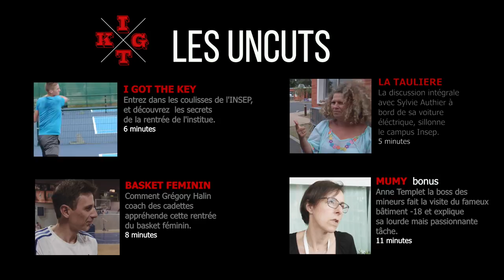Interview Philippe Pech - Entraîneur Pôle France (Tennis)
Dans cet UNCUT d'I Got The Keys, Ngiraan Fall est allé à la rencontre de Philippe Pech, l'entraîneur de Tennis de l'INSEP.

A propos de l'INSEP TV  :
L'INSEP TV est la chaîne TV de l'Insep, l'Institut National du Sport, de l'Expertise et de la Performance.
L'Insep est le vivier du sport français. Ce centre d'excellence du sport de haut niveau en France  accompagne la performance des sportifs et des fédérations vers l'or olympique.